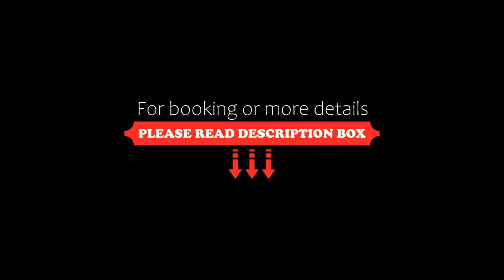Globales Pionero, Santa Ponsa, Spain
About Property:
You're eligible for a Genius discount at Globales Pionero! To save at this property, all you have to do is sign in.
Hotel Pionero is located 200 m from the beach in Santa Ponsa, in western Mallorca. It offers an outdoor pool and rooms with a private balcony and satellite TV.
The hotel’s buffet restaurant serves a range of international food. There is also a pizzeria and a bar with a range of drinks and c...
Property Type: Hotel
Address: Puig des Teix, 5, 07180 Santa Ponsa, Spain
Searching For
1. Globales Pionero - Santa Ponsa - Spain
2. Globales Pionero - Santa Ponsa - Spain Address
3. Globales Pionero - Santa Ponsa - Spain Rooms
4. Globales Pionero - Santa Ponsa - Spain Amenities
5. Globales Pionero - Santa Ponsa - Spain Offers and Deals
Audio Credit:
Track Title: Reasons To Hope
Artist: Reed Mathis